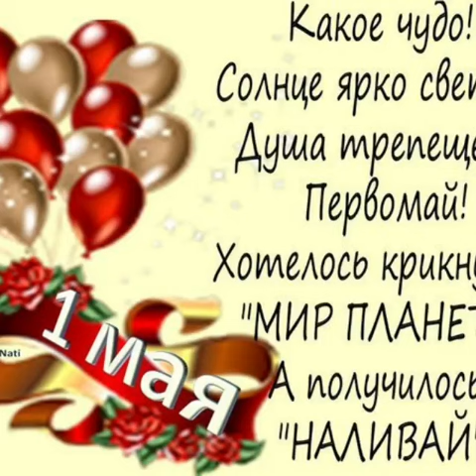Первомай Сергей Наговицын